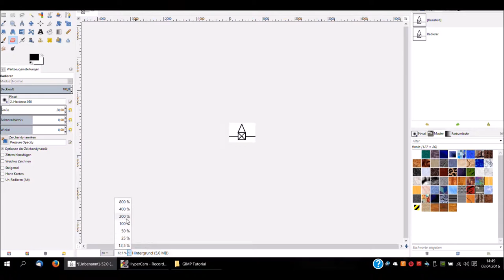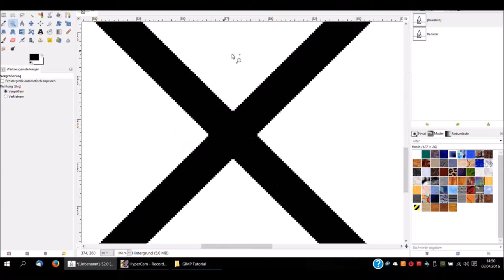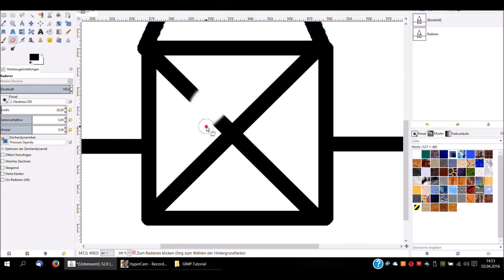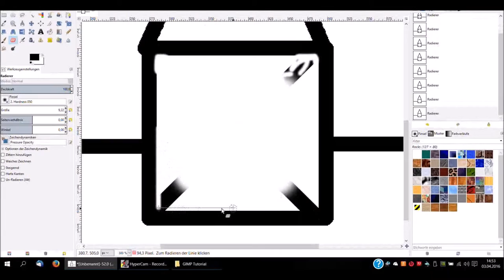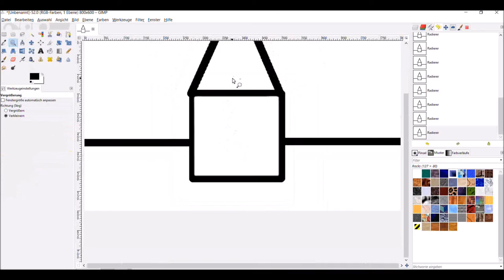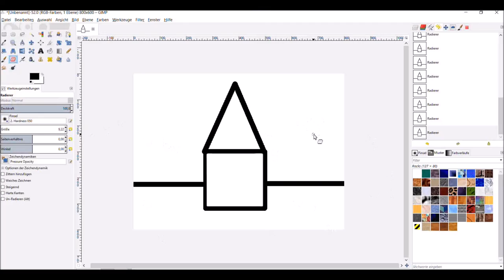GIMP-Tutorial - 07 Vergrößern und Radierer Werkzeug